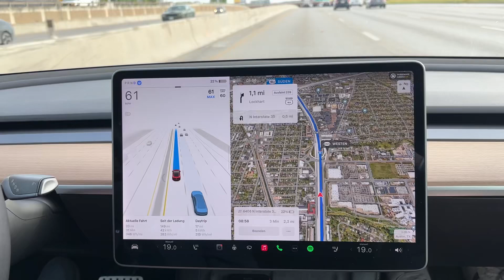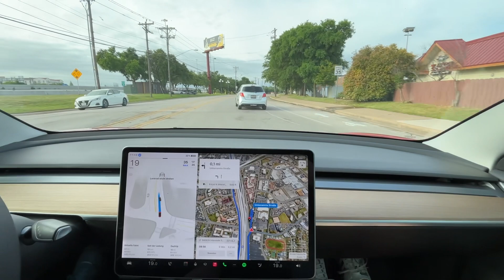Full Self Driving FSD 12.3.3 in USA Austin, Texas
Hier noch ein kurzer Eindruck von FSD in Austin, Texas. Spurwechsel und Ausfahrt vom Interstate 35